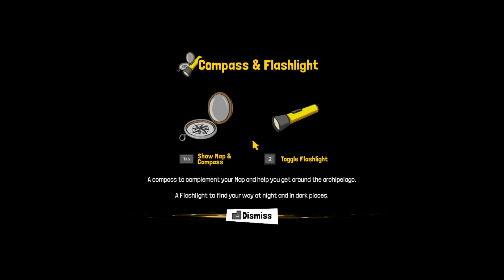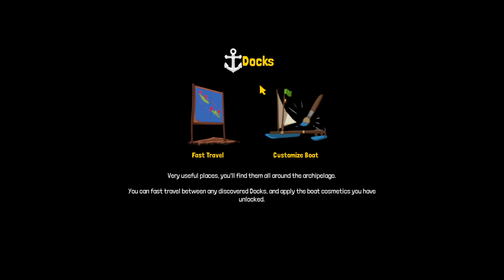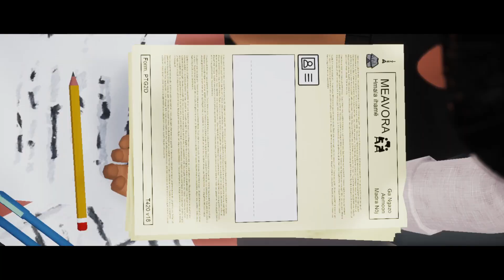Tchia Gameplay PC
I am falling in love with this game.